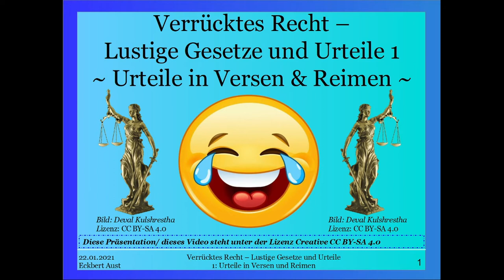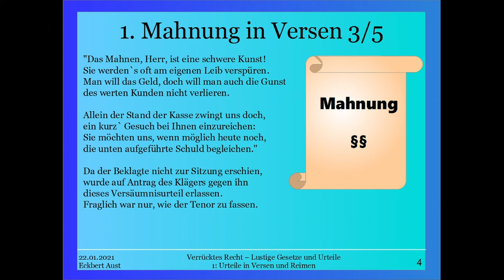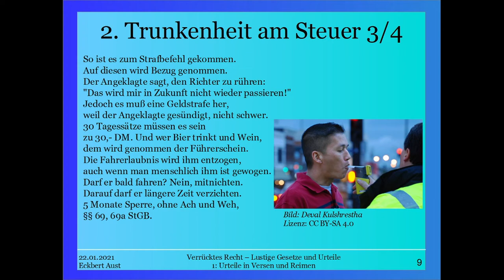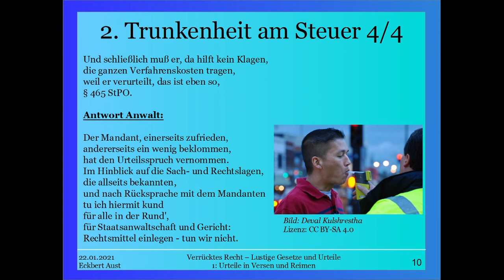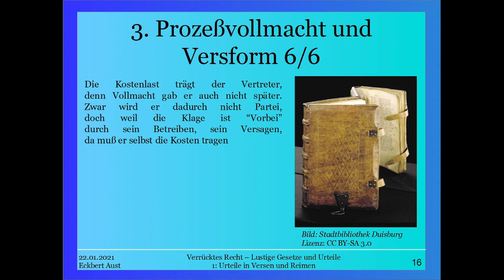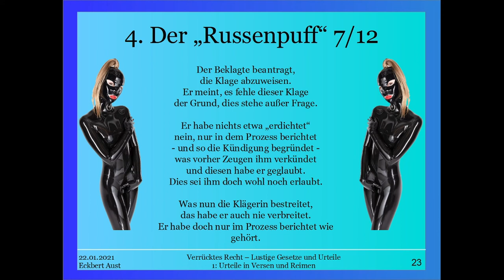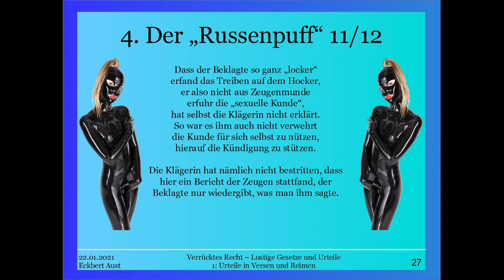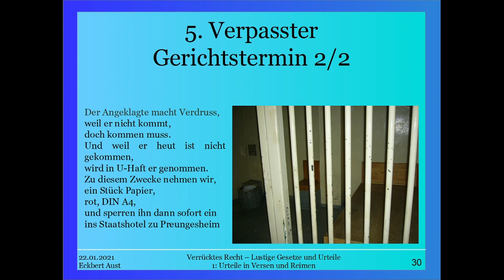Verrücktes Recht - Lustige Gesetze und Urteile 1 - Urteile in Versen & Reimen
Nicht immer!

In Teil 1 betreten wir die Welt der Lyrik - mit Urteilen in Versform, also Gedichten. Hier bewiesen Richter, dass Sie durchaus Sinn für Humor haben, indem Sie Urteile in Gedichtform gefasst haben - sogar eines darüber, dass Urteile in Versform rechtlich zulässig sind!

Gleich 5 Urteile sind hier aufgeführt, wo die Musen die Richter inspiriert haben:

1) Mahnung in Versen - Ist eine Mahnung in Versform zulässig, oder fehlt es dieser an der nötigen Form und Ernstlichkeit?

2) Trunkenheit am Steuer - wer mit 1,11 Promille erwischt wird hat ein Bußgeld zu bezahlen, kann eine Haftstrafe erhalten und den Führerschein verlieren

3) Prozeßvollmacht und Versform - Ist ein Urteil in Versform zulässig? Wie wirkt sich dies auf die Prozeßvollmacht aus?

4) "Der Russenpuff" - Ist die nicht arbeitsvertraglich vereinbarte Ausführung von sexuellen Dienstleistungen ein Kündigungsgrund?

5)Verpasster Gerichtstermin - Das Versäumen eines Gerichtstermins berechtigt zur Ingewahrsamname in U-Haft